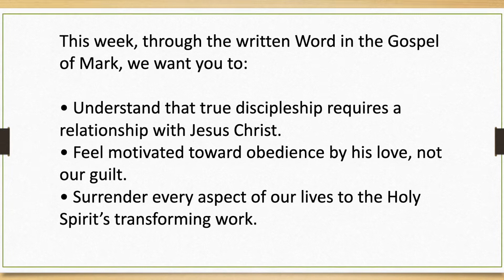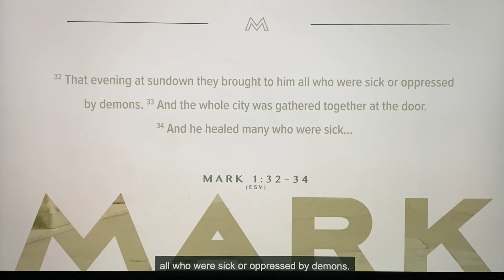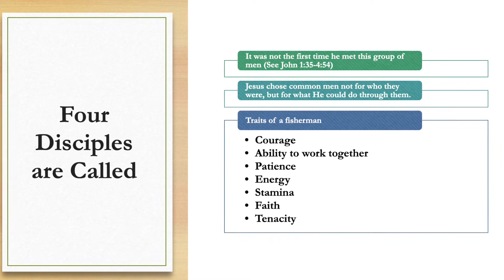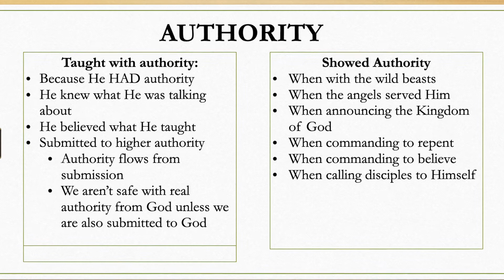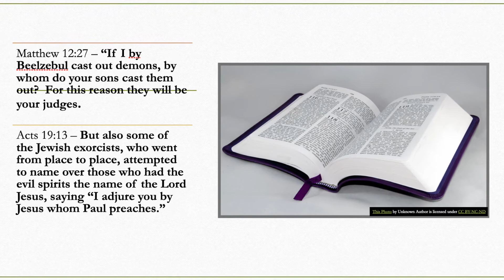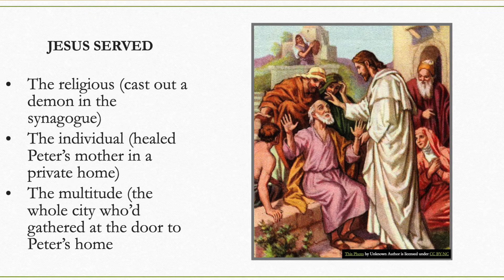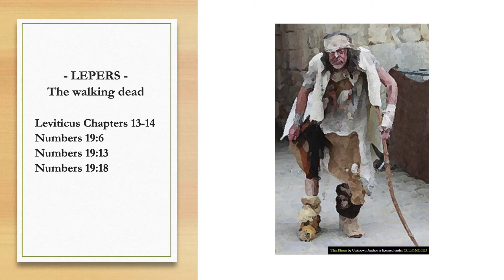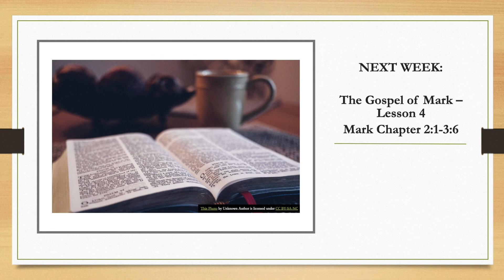Creekside Bible Study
April 8th, 2020 Wednesday Night Service